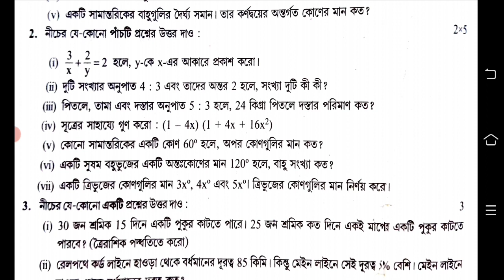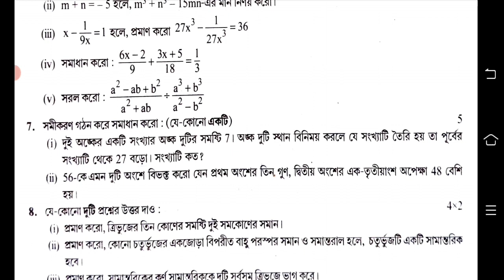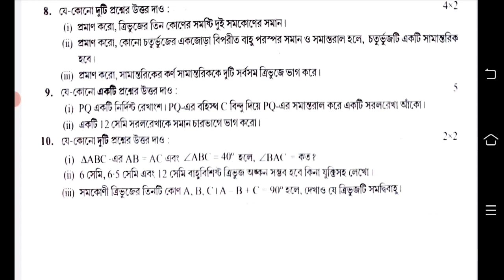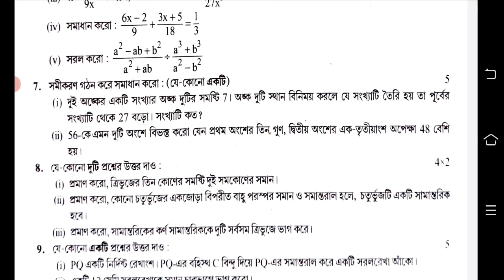class 8 third unit test math question paper 2022 || class 8 math third unit test suggestion 2022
class 8 math suggestion third unit test 2022
class 8 math third summative 2022